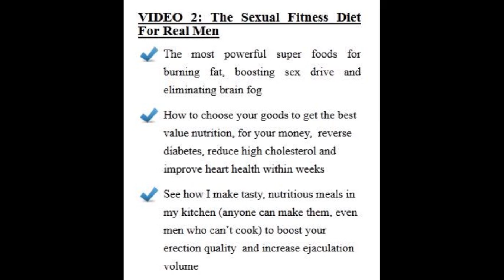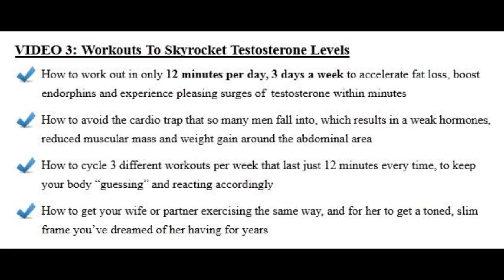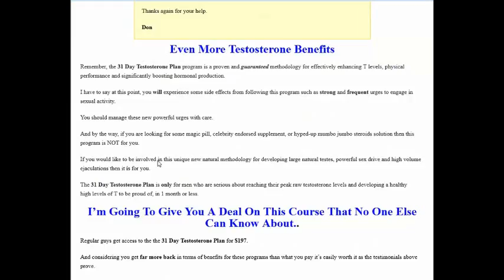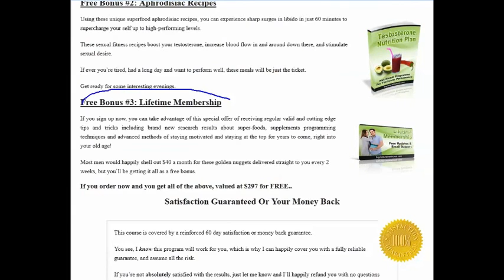31 Days Testoterone Plan Review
31 Days Testoterone Plan Review
- 31 Days Testoterone Plan

31 Days Testoterone Plan Review the truth about the dangerous causes of your low testosterone that your doctor flat refuses to tell you, and how by removing these causes, almost any man can experience floods of natural, healthy free testosterone.

If these results 31 Days Testoterone Plan Review seem a little unexpected to you, then don't worry, that's perfectly normal.
Most men are a little skeptical until they start to notice that pleasant, 31 Days Testoterone Plan reassuring surge of natural testosterone kicking in after just a week or 2.
For example, this is an extract of an email I got Atle from Oslo, Norway recently:

"My testosterone went from 320 to 990 in just over a year. THANKS!! I'm in great shape, I feel phenomenal, I have tremendous confidence and my passion for living is back in a big way.." Atle, 31 Days Testoterone Plan Review.

Your testosterone levels are 30-50% lower than your great grandfather's were. How do I know this? 31 Days Testoterone Plan Review, Scientists in France recently discovered that sperm concentrations in men decreased by almost one-third just between 1989 and 2005. And the motility of those sperm (which is their ability to swim to the egg) has plummeted by a whopping 50%.

31 Days Testoterone Plan Review, Low testosterone is linked to weight gain which can in turn lead to dangerous diseases and conditions such as:
    Big-testicles-home-picheart disease
    diabetes
    high blood pressure
    man boobs (chest fat)
    low sex drive
    depression
Can you relate to any of these? If so, I hate to tell you but your health is at risk. Read 31 Days Testoterone Plan.

31 Days Testoterone Plan Review, You'll discover super-foods that send your T levels shooting upwards as well as some clear, frank advice on how to steer away from harmful foods that can cause testicular atrophy, man boobs and bedroom performance problems. With this food plan your metabolism will outperform nearly any other guy's, helping you to burn fat and build lean hard muscle even when you're not in the gym.

For men that really want to power up their testosterone levels and get a body that women are attracted to by following my instructional videos, step by step and not even thinking about anything else, this is the ideal solution 31 Days Testoterone Plan Review.

31 Day Testosterone Plan Review it is Scam ?
31 Day Testosterone Plan Review it is Scam ?
31 Day Testosterone Plan Review Review
31 Day Testosterone Plan Review Review
31 Day Testosterone Plan Review Bonus
31 Day Testosterone Plan Review Bonus
31 Day Testosterone Plan Program Review
31 Day Testosterone Plan Review Program Review

31 Day Testosterone Plan